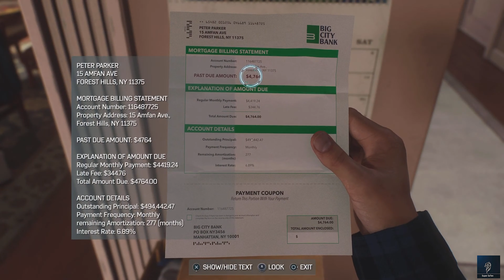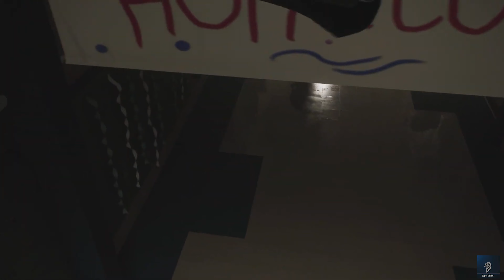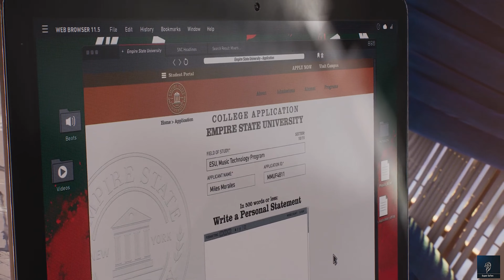Marvel's Spider Man 2 Gameplay Part 3 (Show Me New York)